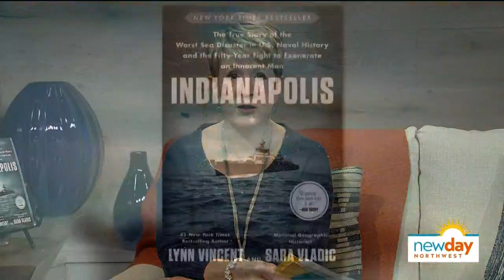The gripping true story of the sinking of the USS Indianapolis as told by the survivors - New Day NW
In this interview, survivor Harpo Celaya tells his story and co-author Sara Vladic relays the little-known history of the event and the exoneration of its Captain.